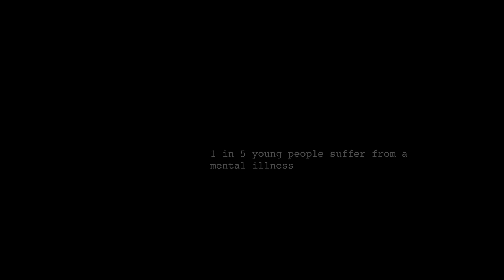wkns news 1 13 2020 1 WKNS news shows